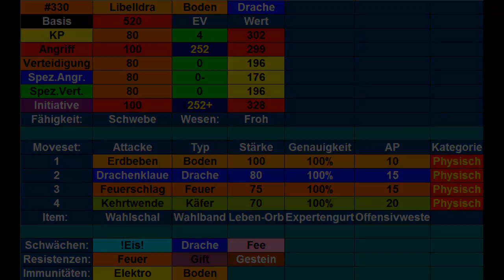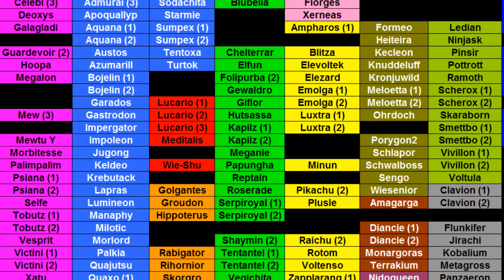Kilians Pokémon Lexikon #37 Libelldra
Heute stelle ich euch mein Libelldra vor.
Outro: Route 1 (Kalos) theme